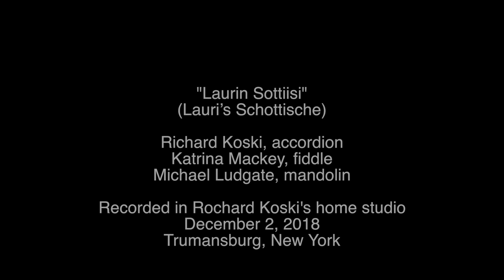Laurin Sottiisi - Richard Koski, Michael Ludgate & Katrina Mackey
In 2018, master artist and diatonic button accordionist from Trumansburg, NY, Richard Koski taught mandolinist Michael Ludgate and fiddler Katrina Mackey how to play Finnish-American dance tunes. Many of these tunes were performed at Finnish social gatherings in the Finger Lakes from the 1910s to the present. Although a Finnish cultural group called the Finger Lakes Finns exists today, there is hardly anyone left who knows the old music. These tunes are some of the approximately 100 Finnish tunes that Richard grew up hearing his father, William Koski play. Around 1970, Richard started actively playing with his dad and learning the tunes. Inspired by their Finnish heritage to learn more about traditional music and dance of Finland, Katrina and Michael formed the band Metku. As part of the apprenticeship, they transcribed all the tunes Richard taught them, creating a written record for future generations.

“Laurin Sottiisi” (“Lauri’s Schottiche”) is performed in the key of D. It’s another one of the tunes Richard learned from his dad, who didn’t know the names of most of the tunes that he played. Richard later found it on an old Finnish American 78 rpm record as “Laurin Sottiisi.” On another recording it was listed as “Jukkan Sottiisi.” Richard says, "Sometimes what we think of as Finnish folk tunes, especially the schottisches it seems, are found in other Nordic countries under Swedish or Norwegian names." This video was recorded in Richard’s home studio in Trumansburg, NY on Dec. 2, 2018.

This opportunity was made possible by the New York State Council on the Arts Folk Arts Apprenticeship Program with support from the ARTS Council of the Southern Finger Lakes.